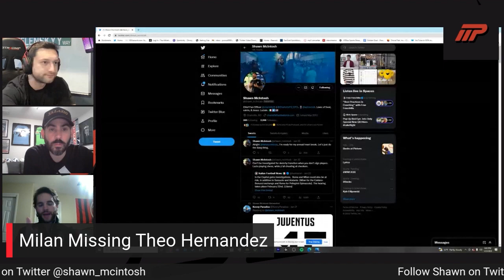AC Milan vs Lazio Preview with Shawn McIntosh!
What are your predictions for Milan vs. Lazio?